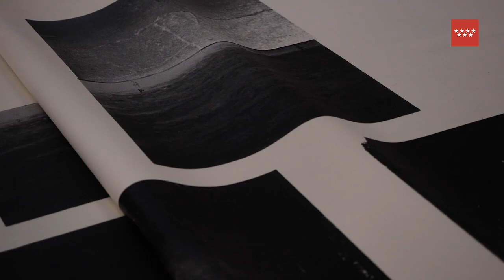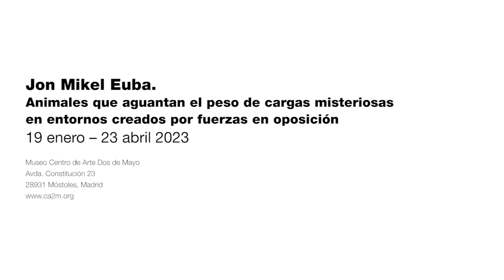JON MIKEL EUBA. 19 enero - 23 abril 2023.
"Animales que aguantan el peso de cargas misteriosas en entornos creados por fuerzas en oposición".

Primera exposición individual en una institución desde el año 2003, para Jon Mikel Euba, la fascinación conceptual es la de "el hacer". Esta metodología implica trabajo colectivo, negociación y discusión permanentes que se ofrecen al espectador en una serie de gestos en el cuerpo del edificio desplazando la noción de escultura tradicional.

Comisariado por Manuel Segade.

Etiquétanos